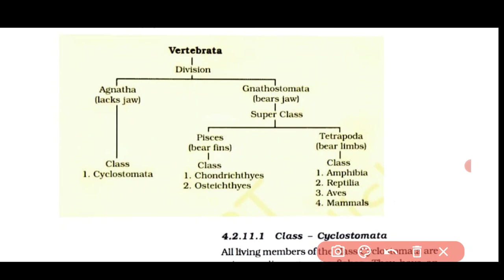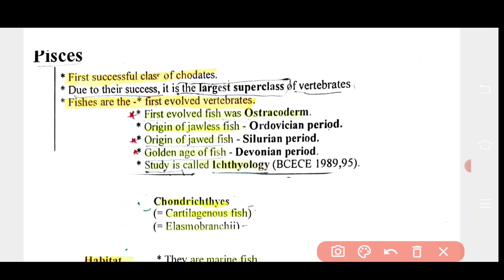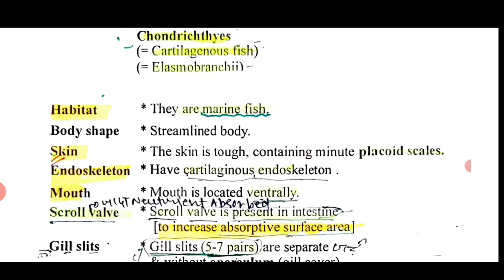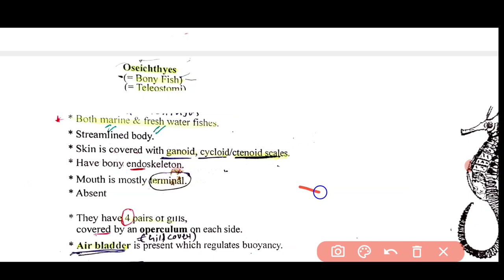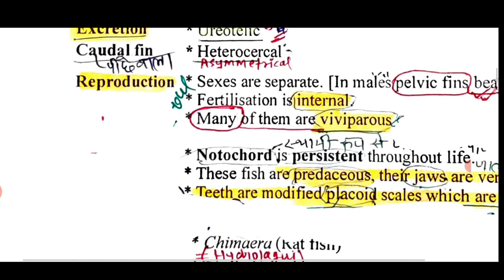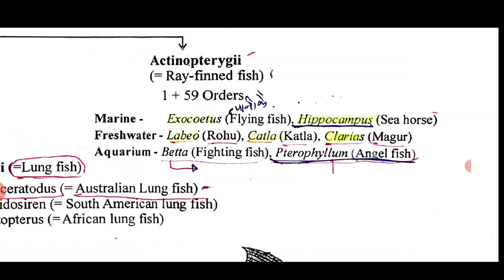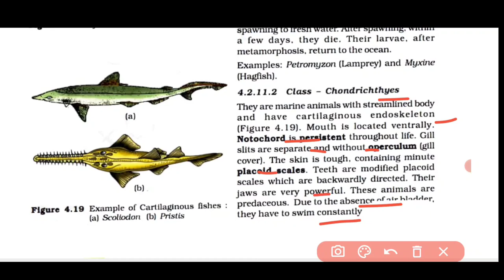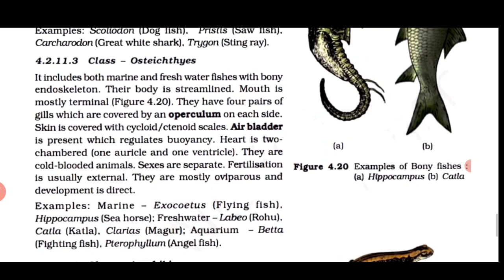Cartilaginous and Bony fish | NEET AND BSC NURSING ENTRANCE EXAM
NEET AND BSC NURSING ENTRANCE EXAM false fish and true fish || cartilaginous fish and bony fish

मेरे चैनल से आप कैसे तयारी कर सकते हैं NEET  बीएससी नर्सिंग और पैरामेडिकल प्रवेश परीक्षा की

Video linck...